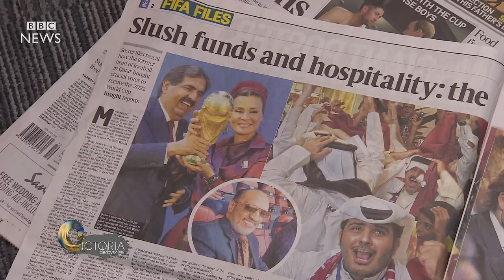A history of Fifa (2010-15) - BBC News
Ever since the decision to award World Cups to Russia and Qatar in 2010, Fifa has been beset by allegations of corruption. Richard Conway looks at the history of football's world governing body in the last five years.